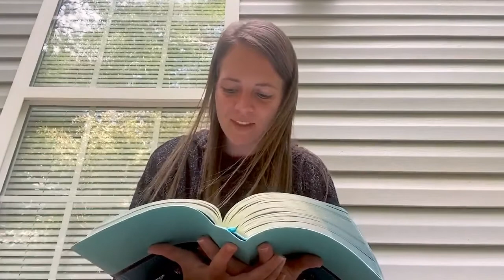Matters of Life and Death / House Arrest / Mark Ashton / Full Service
In times of uncertainty, people always want to predict the future.  Especially when stocks are down, jobs are lost, health could be in a crisis.